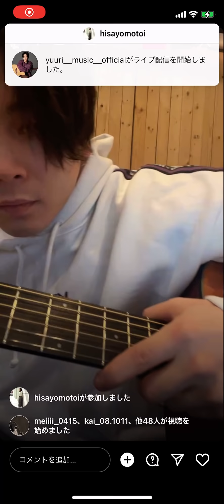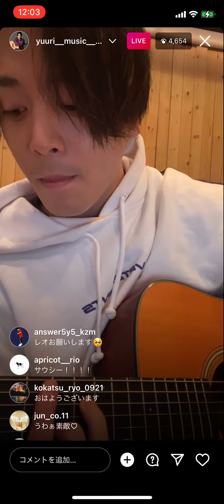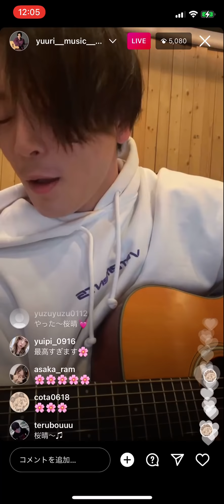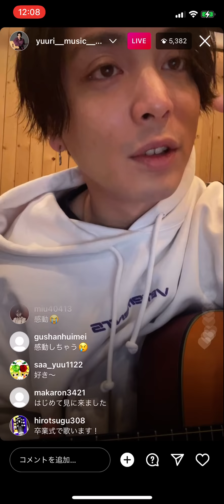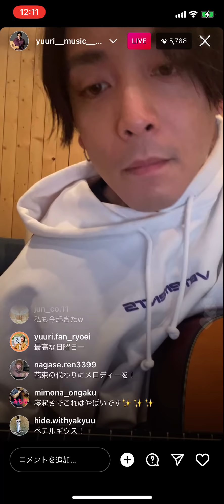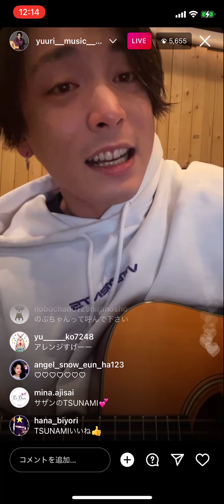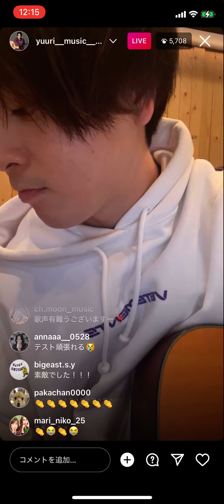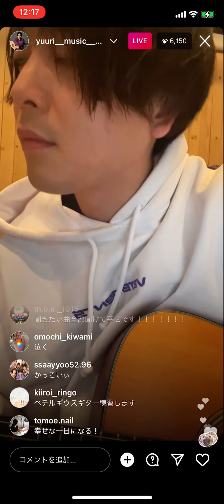優里 Instagram Live 2022.2.20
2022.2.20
優里InstagramLive

優里